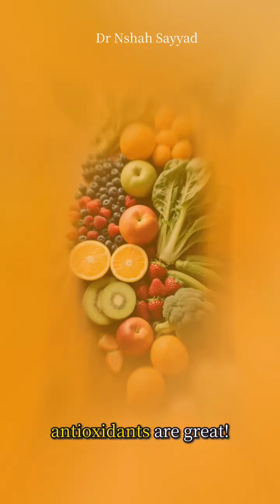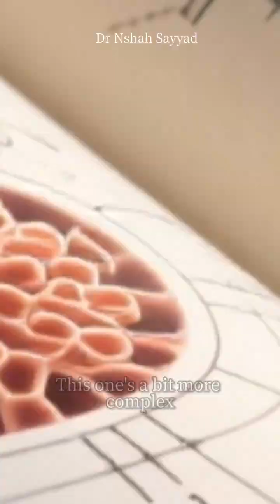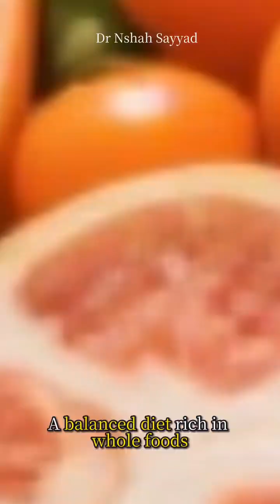Do Anti-Aging Supplements Actually Work? (Science-Backed Truth Revealed!)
🌿 **Do Anti-Aging Supplements Actually Work? The Truth Science Won’t Tell You on the Label!**

Wrinkles, slower recovery, random aches — aging hits different. The $100B+ anti-aging industry promises to rewind the clock with collagen, NAD+ boosters, exotic berries, and more. But are you just buying *expensive hope*?

In this video, we cut through the marketing noise and reveal:
✅ **Collagen** – Does it really smooth skin & ease joints? (Real studies inside)
✅ **Nicotinamide Riboside (NR)** – The NAD+ hack everyone’s talking about
✅ **Omega-3s** – The anti-inflammatory MVP for brain, heart & longevity
❌ **The supplements to skip** (and the red flags to spot)
🔥 **The #1 anti-aging protocol that beats ANY pill** (it’s free)

Spoiler: Your body already makes antioxidants. Most “miracle” ingredients lack long-term human data. But a few *do* show promise — and the real fountain of youth isn’t in a bottle.

👉 **Watch now** and learn how to age smarter, not harder.

🔗 **Links & Studies in Comments**